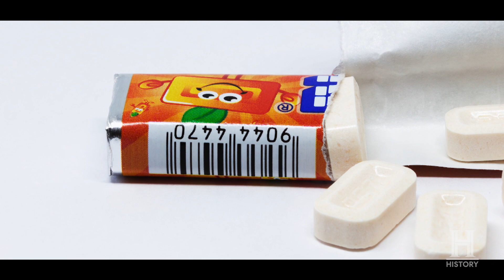History's G.O.A.T with Peyton Manning | New Series Feb 6 | Stream on STACKTV & Global TV App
History's G.O.A.T w/ Peyton Manning | New Series Monday February 6 on The HISTORY Channel | Also Available on STACKTV

What does it mean to be the greatest of all-time and how is that honour decided? In this series, host and executive producer Peyton Manning asks 100 experts in various categories to rank each contender using statistics, innovation and legacy as criteria. From Henry Ford, Jeff Bezos and Oprah to Evel Knievel, Harry Houdini and Johnny Knoxville, this fast-paced series puts ten G.O.A.T.s head-to-head in different categories each week, including toys, inventions, daredevils, sports cars, sports stadiums, candy, titans of industry and dynamic duos. Starting from number ten and leading up to the number one spot, viewers learn incredible facts as well as the history behind each followed by a vigorous debate. No ordinary countdown show, this is an exploration of the best of the best and their historical impact that we still feel today. At the end of each episode, of course, only one can be crowned the G.O.AT. Which will it be and will you agree?